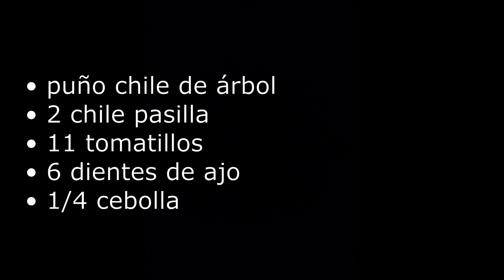Salsa super facil pero riquisima!